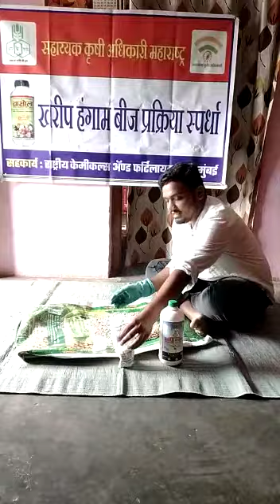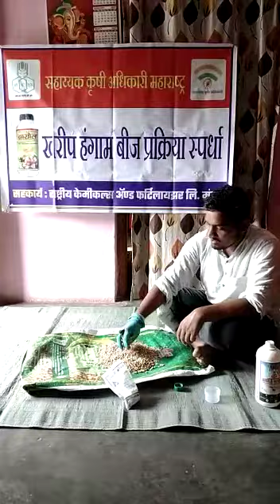प्रज्वल शेषराव भोयर,वाशी, ता. भिवापूर, जि. नागपूर